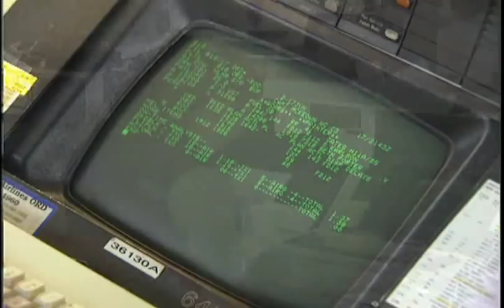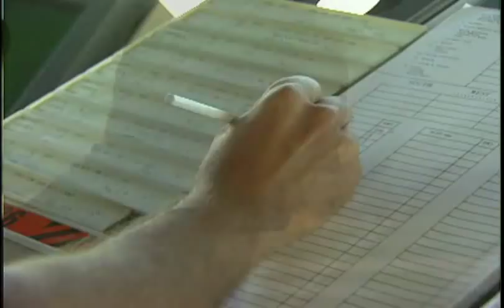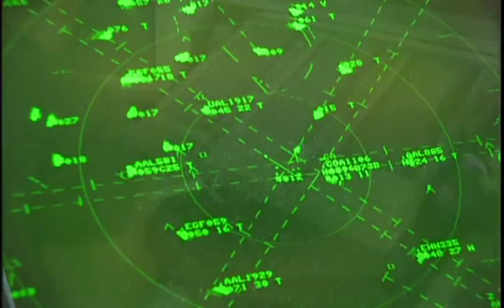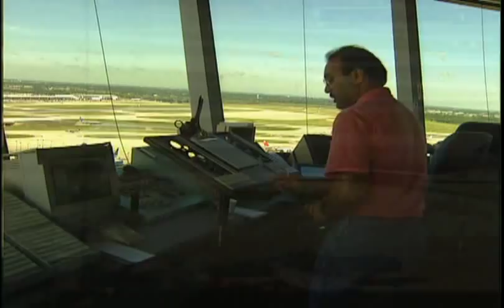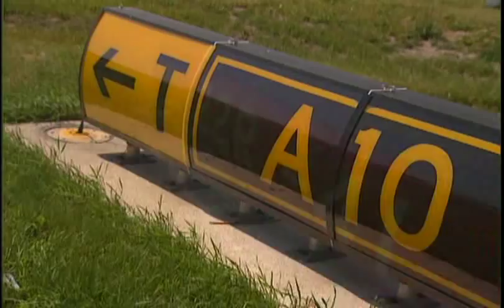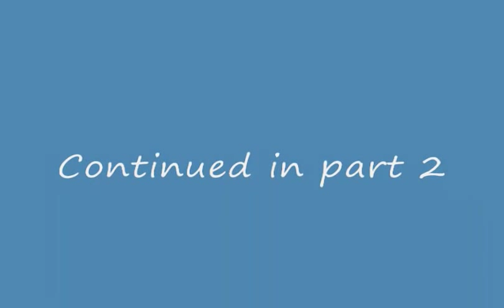Busiest airport in the world, O'hare part 1